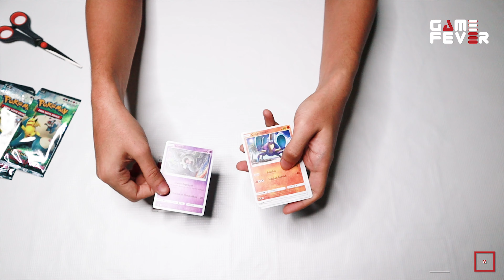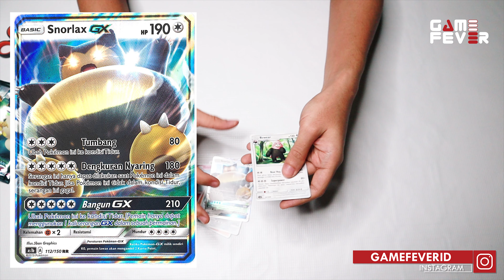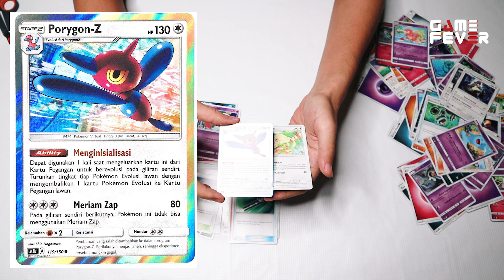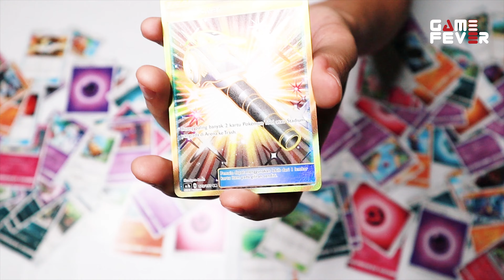Unboxing Pokemon TCG Set B - Dapet Kartu Ultra Rare / Kartu Langka Pokemon TCG / GameFever ID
Ayo kita lihat apa ajah sih isi dari paket Pokemon Set B, kalian bisa beli online ataupun beli satuan booster pack di Indomaret ! Sekedar informasi bagi kalian, dalam 1 pack Set B ini berisi 20 Booster Pack, setiap booster pack berisi 6 pcs dengan harga Rp 20.000/pack.

Dalam 1 pack Set B ini berisi 20 Booster Pack, dengan harga Rp 400.000, semoga informasinya membantu !